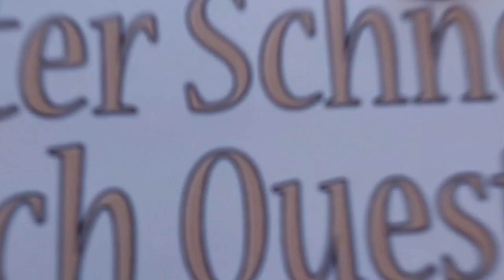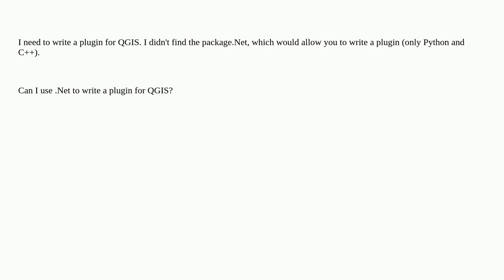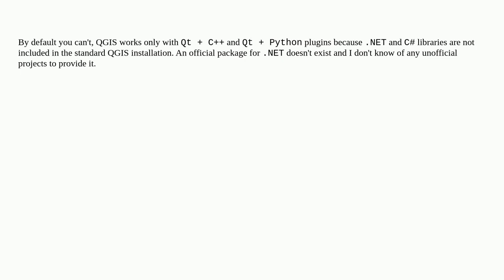Gis: Using NET to create QGIS Plugin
Using NET to create QGIS Plugin

A special thanks goes out to the community

  qgis-plugins .net qgis